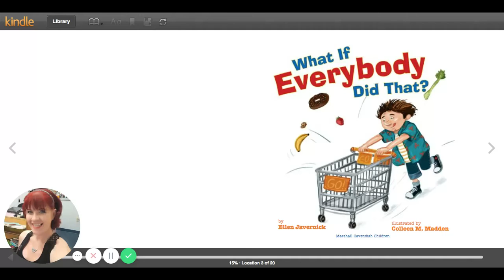What If Everybody Did That? By Colleen M. MaddenRead by: Ms. Ginger